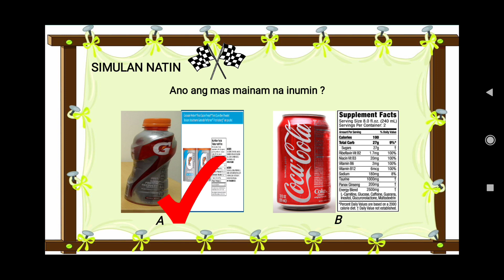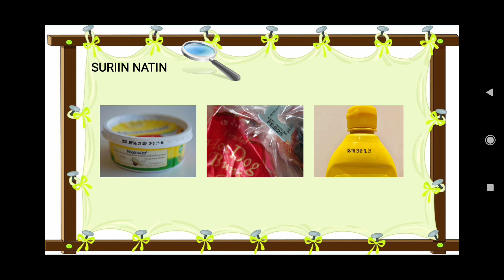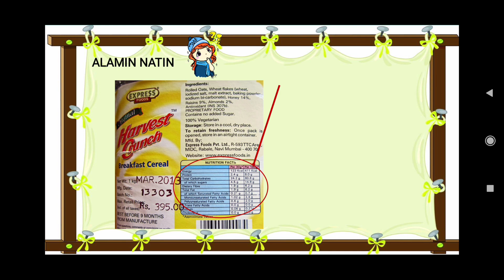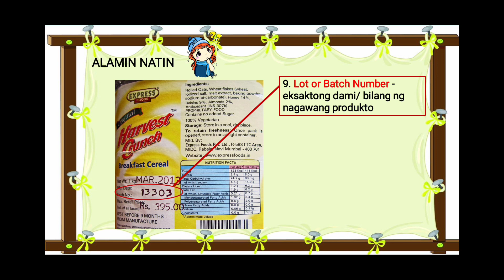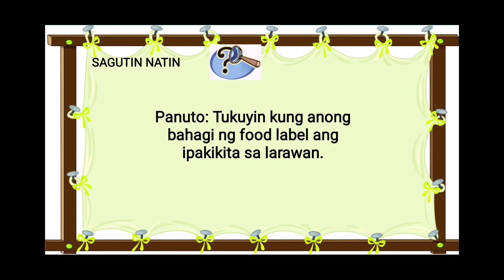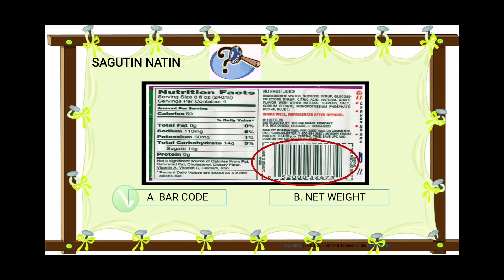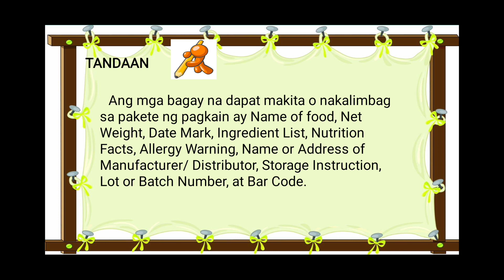1ST QUARTER- HEALTH 4 LESSON 1: Mga Impormasyong makikita sa Food Label (MELC'S BASED)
1ST QUARTER- HEALTH 4 LESSON 1: Mga Impormasyong makikita sa Food Label (MELC'S BASED